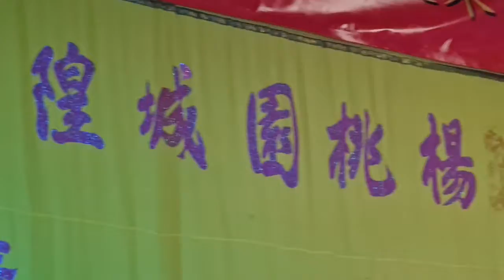11 September 2022